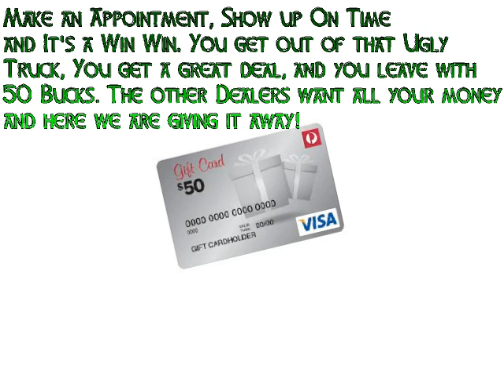Bowties and Ugly Trucks